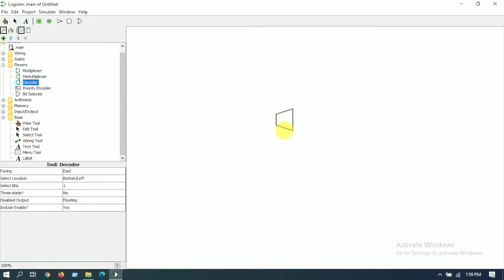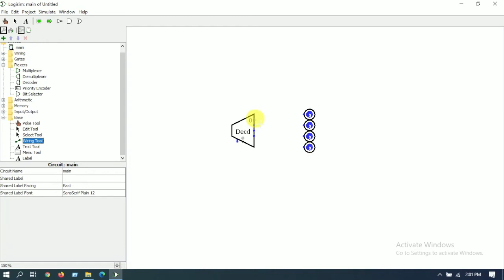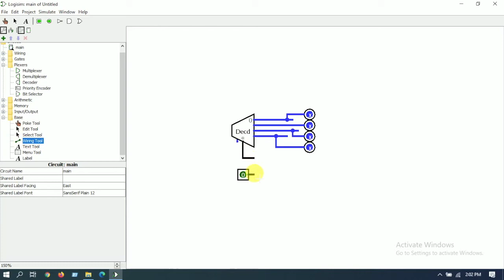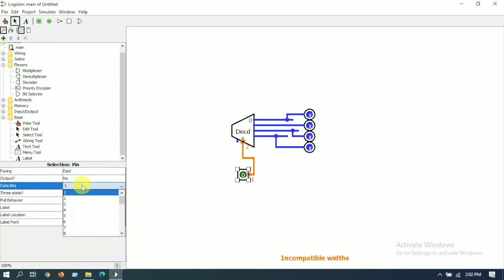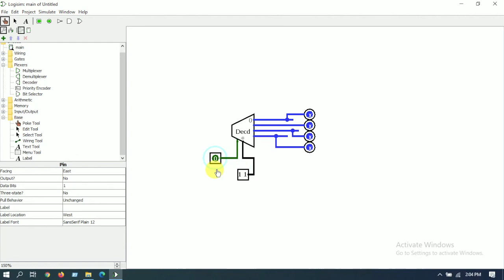Logisim (Converting 1:2 decoder to 2:4 decoder and any decoder) - Bangla Tutorial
Logisim is very useful software for logic circuit designing. We can convert any decoder from 1:2 decoder.